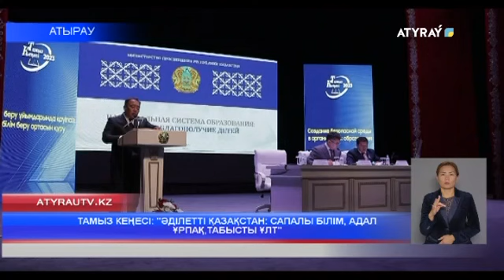ТАМЫЗ КЕҢЕСІ: "ӘДІЛЕТТІ ҚАЗАҚСТАН: САПАЛЫ БІЛІМ, АДАЛ ҰРПАҚ,ТАБЫСТЫ ҰЛТ"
Дәстүрге айналған педагогтардың тамыз мәслихаты Махамбет атындағы академиялық қазақ драма театрында жалғасты. Сессияның пленарлық отырысында републиканың 20 өңірінен келген делегация құрамындағы  озық мамандар  өз тәжірибелерімен бөлісті. Толығырақ бейнематериалда.